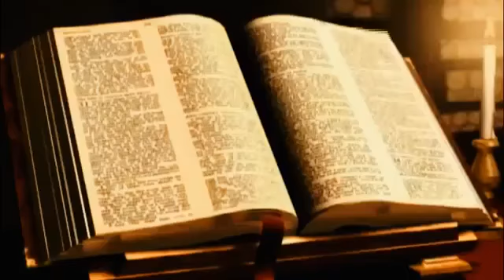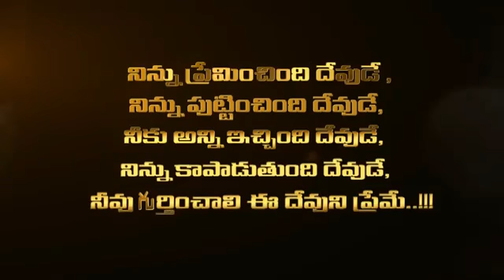God love jayashali